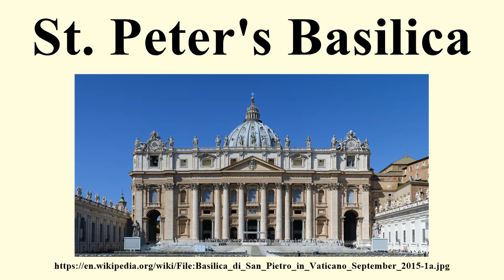St. Peter's Basilica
Image-Copyright-Info
Author-Info:   Alvesgaspar

Image-Copyright-Info